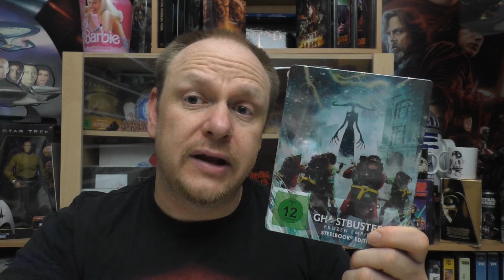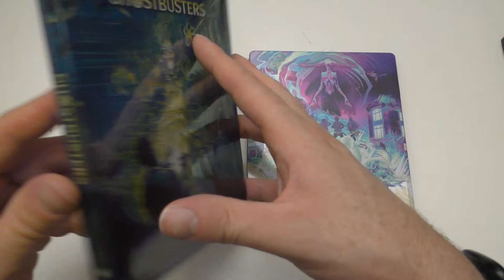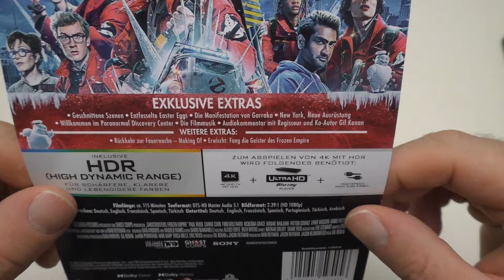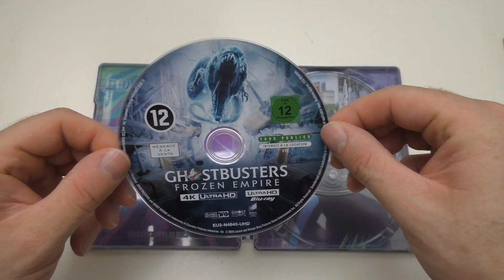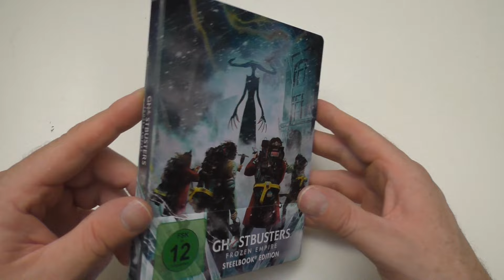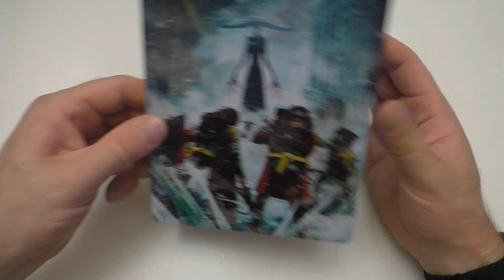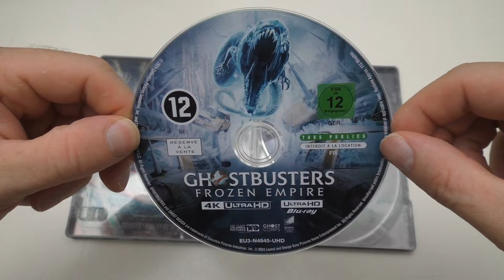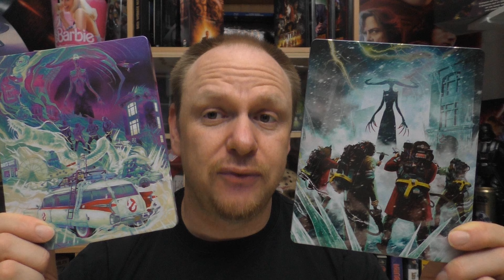Unboxing - GHOSTBUSTERS: FROZEN EMPIRE - 4K Steelbooks - Cover A & B von Plaion Pictures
Heute gibt ein neues Unboxing für euch:
 - 4K Steelbooks - Cover A & B
von Plaion Pictures

Hier kommt ihr zu meinen Shops wo ich alles bestelle:
Amazon.de
Steelbooks:

Hier könnt ihr mir weiter folgen und mich erreichen:
Letterboxed:

Euer Vorhees82